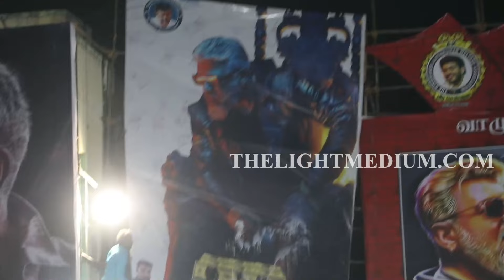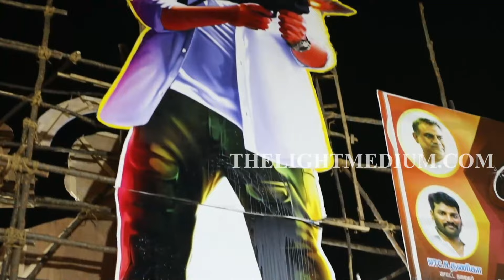Thunivu Fans Celebration in Ganga Theatre🔥🔥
Thala Ajith's Thunivu Fans Celebration and Expectation in Kolathur Ganga Theatre